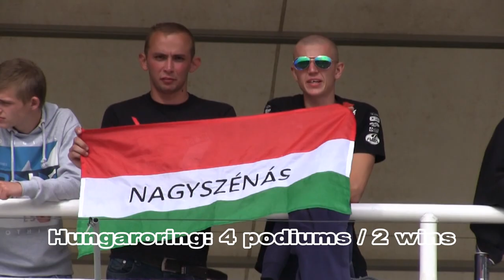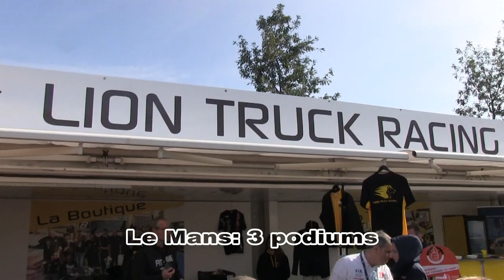OXXO Racing - Axxyss Motorsport 2015 season / long version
2015 season: 20/17 pole positions, 40/31 podiums, 19 wins
European Champion: Norbert Kiss